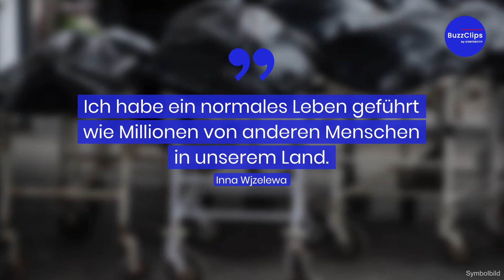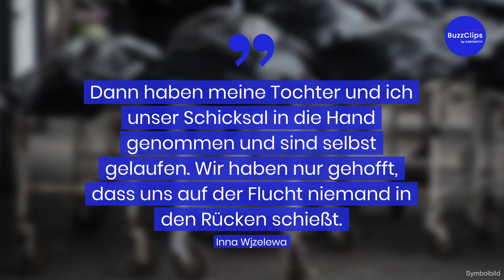Ukrainerin erzählt von Flucht aus dem Massakerort Butscha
In Stuttgart finden am Katholikentag Friedenskundgebungen mit besonderen Botschaften statt. Viele erzählten von ihrem Leid und den schlimmen Fluchtrouten durch das besetzte Heimatland in Richtung Freiheit. Ein Frau schilderte voller Emotionen, wie sie mit ihrer Tochter aus dem Kiewer Vorort Butscha fliehen konnte.